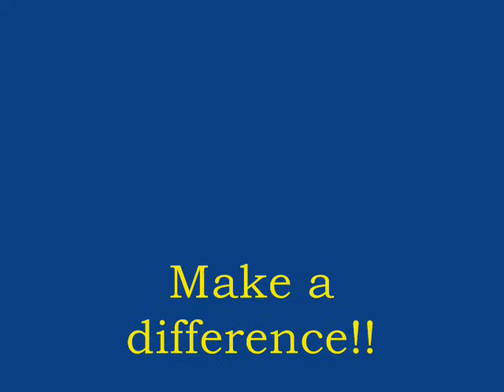Help Afghanistan Kathleen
Gr. 7 student video.